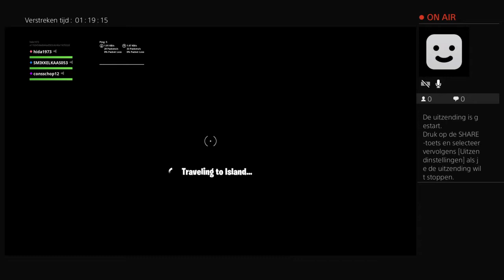Live PS4-uitzending van hida1973